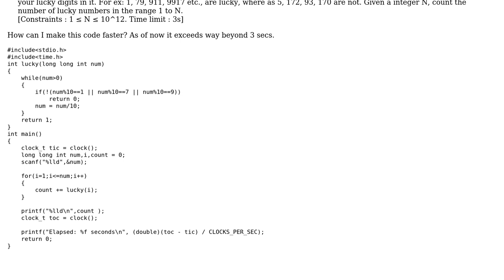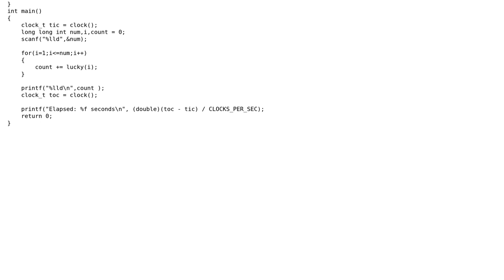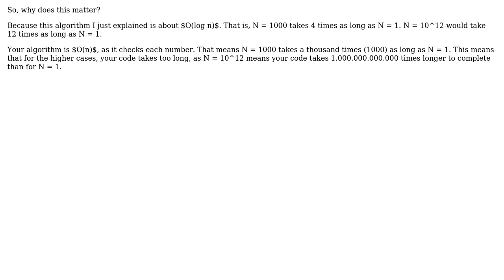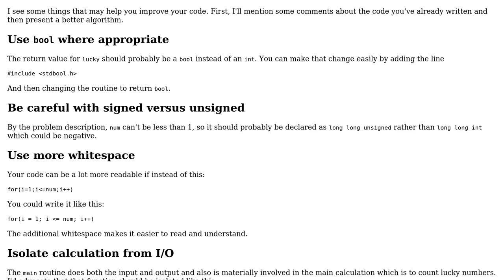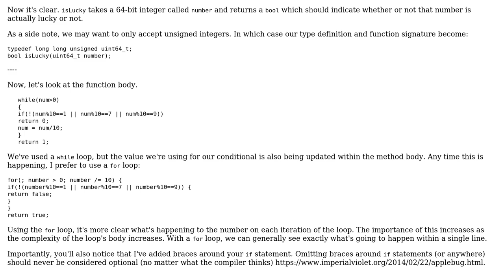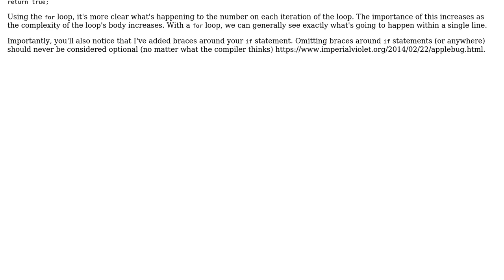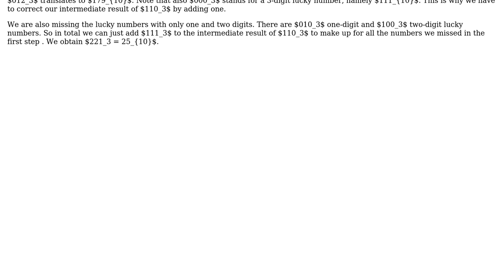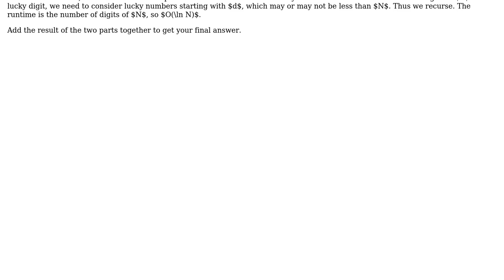Code Review: Counting numbers with specific digits (6 Solutions!!)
Code Review: Counting numbers with specific digits

With thanks & praise to God, and with thanks to the many people who have made this project possible! | Content (except music & images) licensed under CC BY-SA | Music | Images & others | With thanks to user Shelby115 user Pimgd user nhgrif user lex82 user G V Sandeep user gardenhead user Edward user Alberto and the Stack Exchange Network Trademarks are property of their respective owners. You are responsible for your own actions.